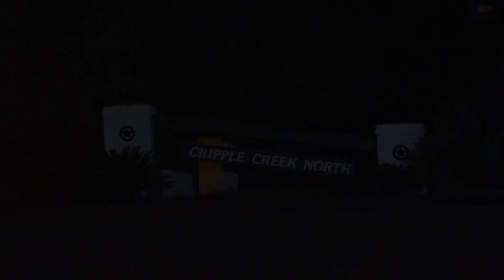101318 magnolia dbl auto ped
Just after 10 pm MCHD and Magnolia Fire were dispatched to a double auto-pedestrian crash on FM 1774 at Cripple Creek in front of the Chevron station. Units arrived on the scene to find a male and female in the roadway and critically injured. MCHD requested an additional ambulance from Northwest EMS. Both victims were transported to Memorial Hermann In the Woodlands in critical condition. Life Flight was originally requested but due to a 25-minute arrival, they were canceled. According to DPS, a young male was traveling southbound on FM 1774 at Cripple Creek at the posted speed limit. The area is in a construction area of the roadway. As the driver approached Cripple Creek both the male and female failed to yield right of way to the truck and were struck. The truck, which had a large bumper suffered very minimal damage. No charges are expected.